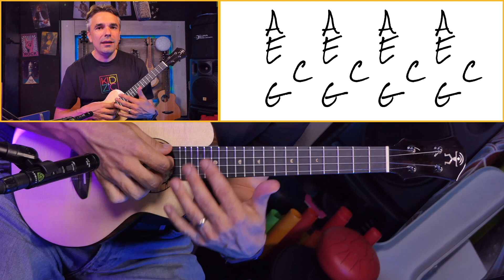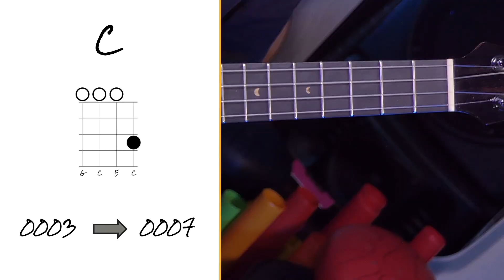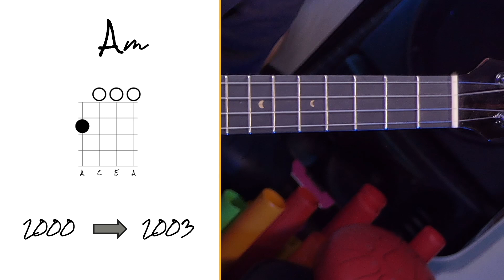TUTO Ukulélé : Jouez Someone You Loved de Lewis Capaldi - Accords et Rythmiques inclus !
━━━☆🎤 MUSIQUE FACILE 🎤☆━━━

Découvrez dans ce tutoriel ukulélé comment jouer intégralement le morceau émouvant "Someone You Loved" de Lewis Capaldi. Que vous soyez débutant ou joueur expérimenté, suivez pas à pas les instructions pour maîtriser cette magnifique chanson d'amour. Les incrustations visuelles vous permettront de voir clairement les accords et les rythmiques, facilitant ainsi votre apprentissage et vous aidant à jouer cette mélodie en un rien de temps.

👉  MATERIEL :
♪ Ukulélé Anuenue UT200